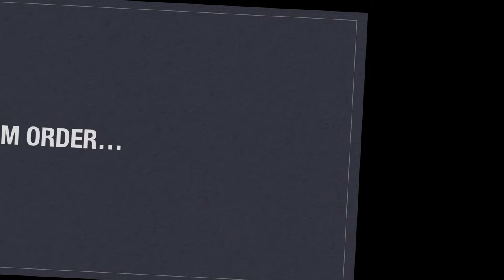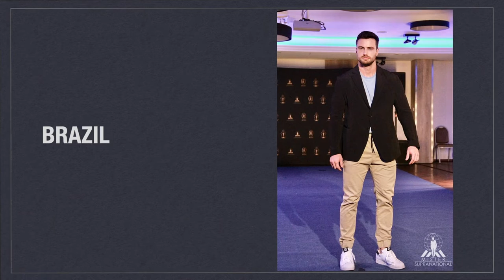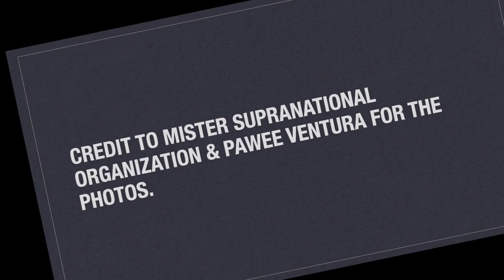My 16 Best Top Model Photos in MISTER SUPRANATIONAL 2022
Here, for me, are the candidates in Mister Supranational 2022 who looked good in the Top Model competition. Please watch.